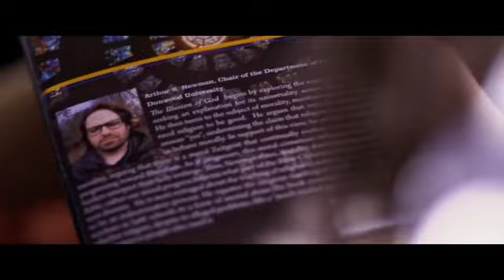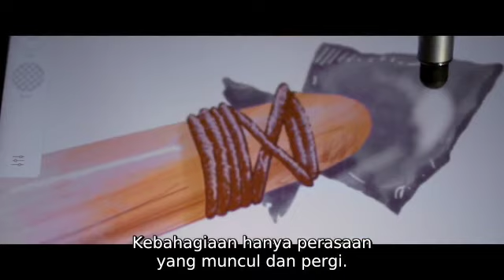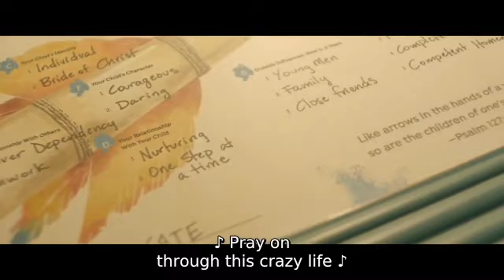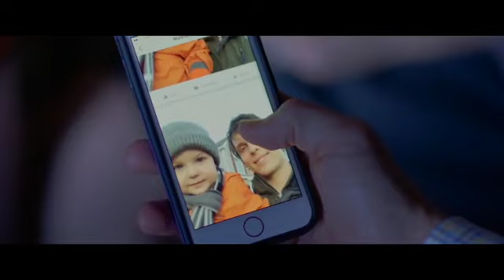Film Rohani "LIKE ARROWS". Kalau GAGAL, BANGKITLAH❗️ Film Rohani Kristen Terbaru Subtitle Indonesia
JANGAN MENYERAH!! Kita ini bagai anak panah di tangan PAHLAWAN !

Ada waktu-waktu dimana anak panah itu melesat cepat lari dari busurnya menuju sasaran.

Ada pula waktu-waktu dimana anak panah itu harus rehat sejenak di dalam kantong-Nya, tetapi pada waktu yang telah ditentukan, anak panah itu akan diletakkan pada busur-Nya ditarik sebentar ke belakang, sejauh mungkin...

Makin jauh tarikannya, maka akan makin jauh pula jarak yang dicapai. Makin panjang rentang busur menarik ancang-ancang, maka akan makin cepat pula anak panah itu melesat menuju sasaran.Dengan tulus hati, mohon bantuan bapak ibu untuk Subscribe dan Likes channel kecil ini, agar saya bisa monetizasi channel ini, untuk bantu keuangan kami di masa pandemi ini.

::  I am not the owner of this Video, just sharing the message